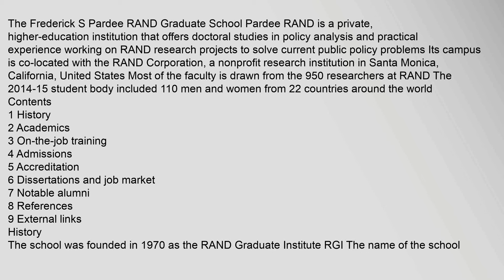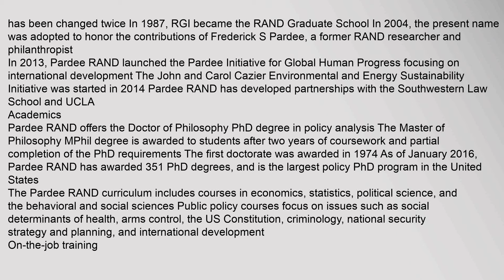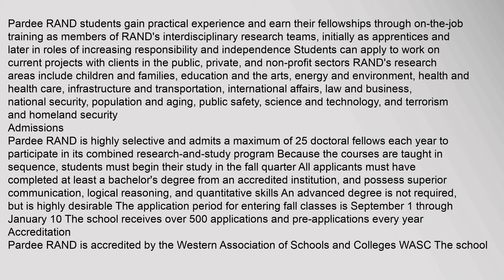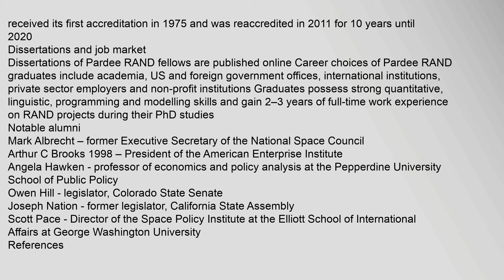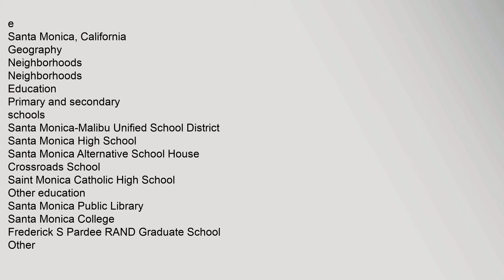Frederick S. Pardee RAND Graduate School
The Frederick S Pardee RAND Graduate School Pardee RAND is a private, higher-education institution that offers doctoral studies in policy analysis and practical experience working on RAND research projects to solve current public policy problems Its campus is co-located with the RAND Corporation, a nonprofit research institution in Santa Monica, California, United States Most of the faculty is drawn from the 950 researchers at RAND2 The 2014-15 student body included 110 men and women from 22 countries around the world3
Contents
1 History
2 Academics
3 On-the-job training
4 Admissions
5 Accreditation
6 Dissertations and job market
7 Notable alumni
8 References
9 External links
History
The school was founded in 1970 as the RAND Graduate Institute RGI4 The name of the school has been changed twice In 1987, RGI became the RAND Graduate School In 2004, the present name was adopted to honor the contributions of Frederick S Pardee, a former RAND researcher and philanthropist5
In 2013, Pardee RAND launched the Pardee Initiative for Global Human Progress focusing on internatiofrederick s. pardee rand graduate school, the frederick s. pardee rand graduate school Frederick S. Pardee RAND Graduate School